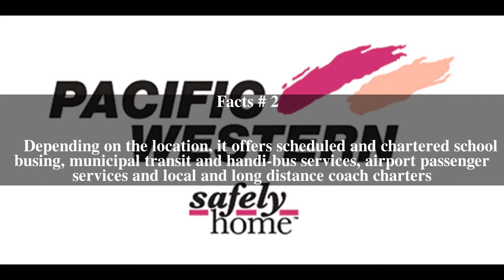Pacific Western Transportation Top # 5 Facts